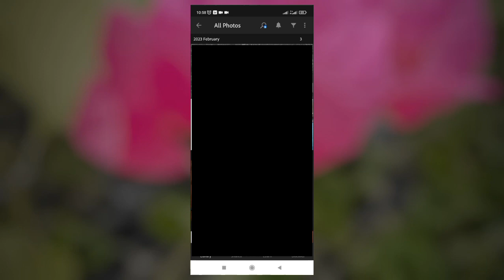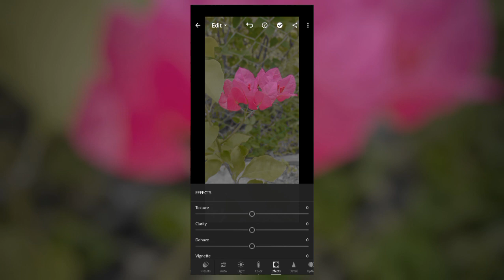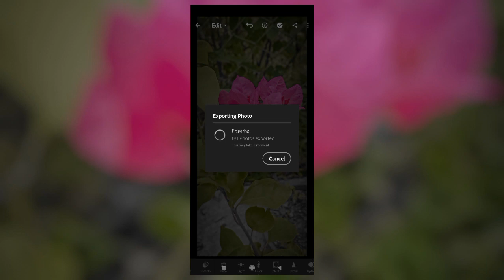Macro Photography Edit In Lightroom | TrueLk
_________________________________________ This video is about photos editing lightroom sinhala | Lightroom Macro Edit | True LK __________________________________________

Edit & present by - Kevin Peris